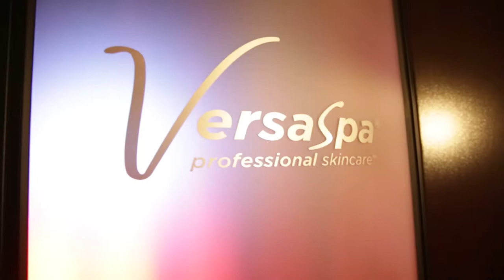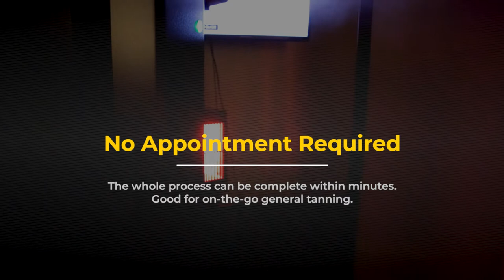Sunless Spray Tanning at Tiki Image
Spray tanning is a simple fast way to get a beautiful sunless tan in just minutes. Tiki Image offers spray tanning throughout New Jersey in Ocean, West Long Branch, Sea Girt, Wall, Freehold and Brick.